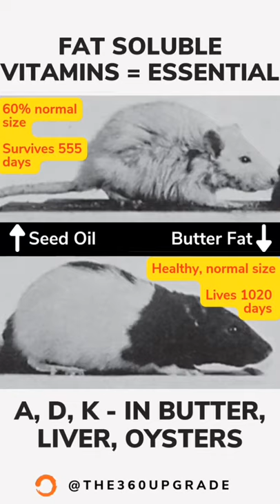Seed oils are toxic - fat soluble vitamins are essential for health!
🤦‍♂️ Our governments and mainstream culture would learn so much more from looking at the history of nutrition and how it correlates with disease.

🌱 Seed oils have became a thing in the beginning of the 20th century, and since then have been advertized as heart healthy. We couldn't be further from the truth.

🔬 Back in 1918, McCollum E.V. made experiments on rats comparing those fed with seed oil to those fed with butter fat.

🐀 Rats on seed oil diets were weak, lived half the time and had only 60% of the normal weight. Rats on the butter fat diet had normal sizes, were vibrant, and lived 2x longer.

💪 We would come to understand later that this comes from fat soluble vitamins, vitamin A, D, and K which are concentrated in animal fat like butter. They are also found in high amounts in liver and oysters.

⚕️ Fat soluble vitamins are essential for healthy growth during childhood, and remain important afterwards to maintain optimao health.

🔥 Ditch your seed oil and reintroduce healthy, vitamin rich animal fats.

🐮 Make sure the origin of your animal fats comes from grass fed and finished animals with high wellbeing standards - it is better for the animal and for yourself!

💪Keep upgrading fam!